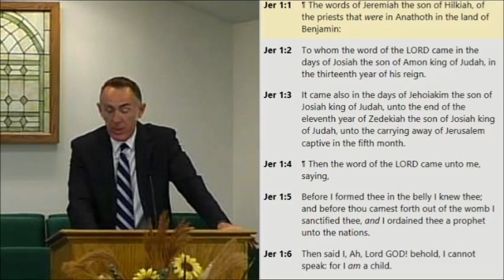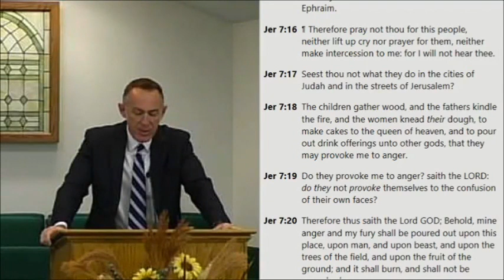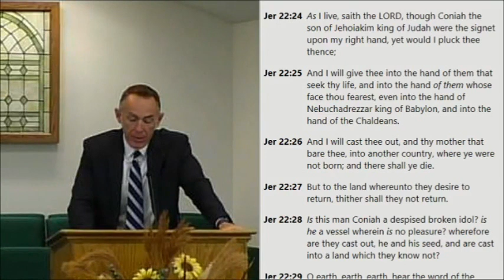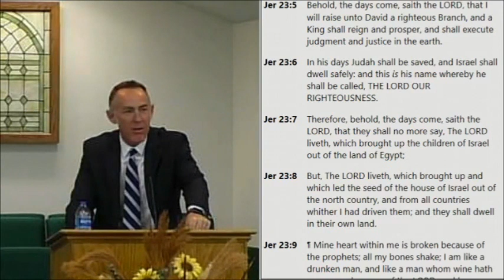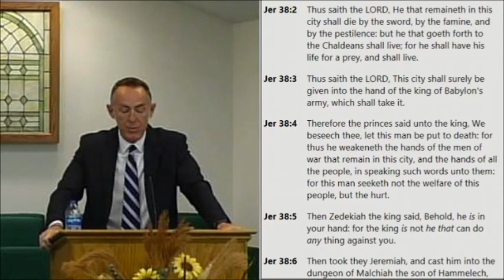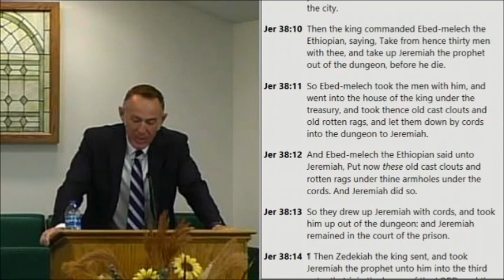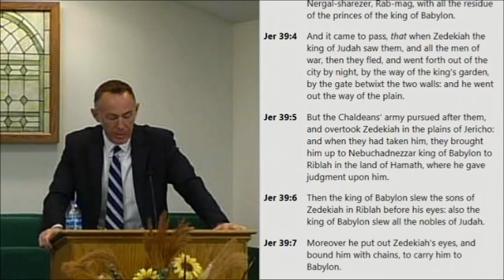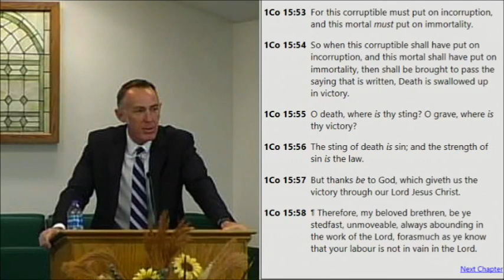Overcomers Part 8 - Jeremiah 1:1-10